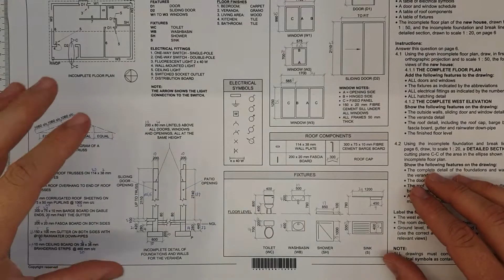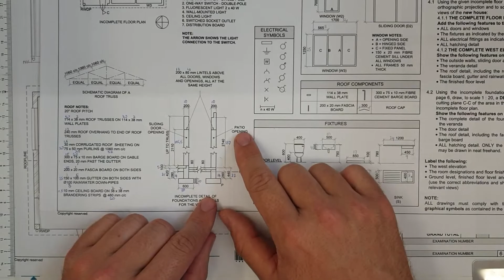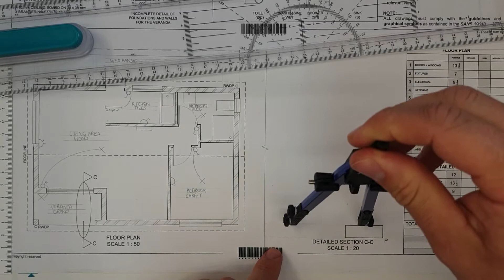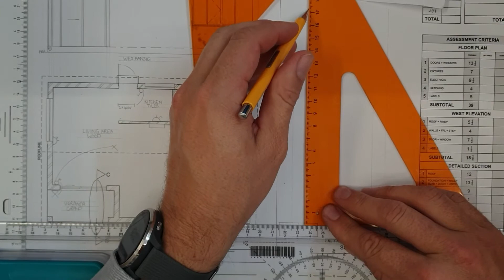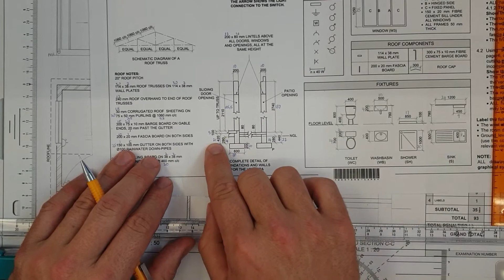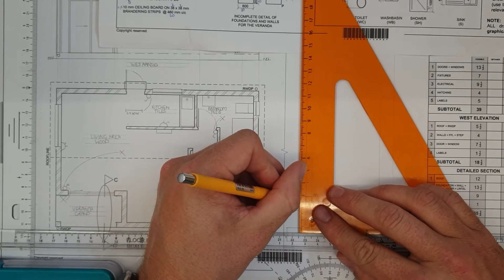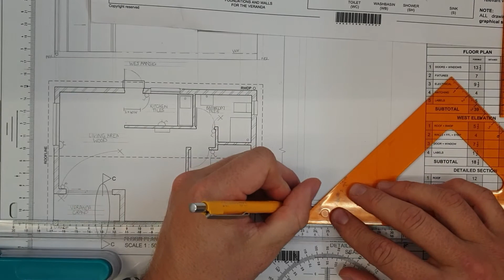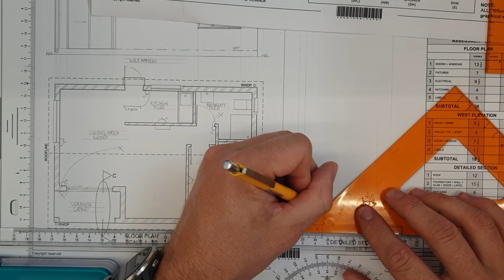Question 4 Civil section part 1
In this revision section we will discuss the section of the foundation to floor.